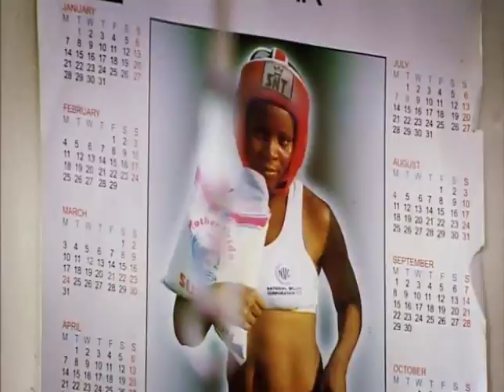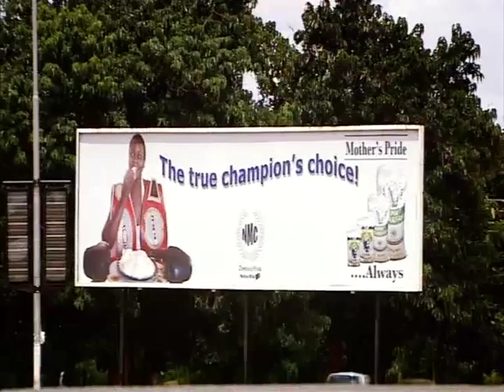Esther Phiri - Trans World Sport feature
Trans World Sport feature on Esther Phiri - Zambian female boxer, the country's most famous woman and a world champion.